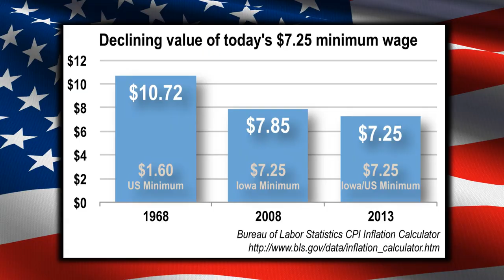Damian Washington - "Raise The Wage!"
Pay America's Workers A Livable Wage!
(1) Many minimum wage earners are adults who are major breadwinners for their families;
(2) had the minimum wage fifty years ago merely kept up with inflation it would be over $15 today;
(3) when these giant corporations don’t pay living wages the rest of us pay Medicaid and food stamps to help these families stay out of poverty;
(4) a $15 living wage puts more money into the pockets of people who will spend it, thereby creating more jobs, not fewer.